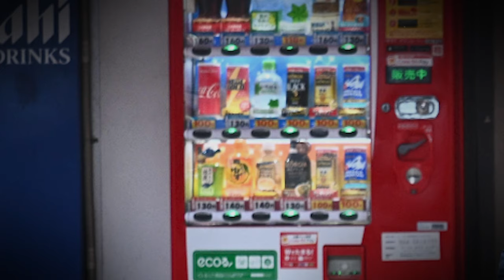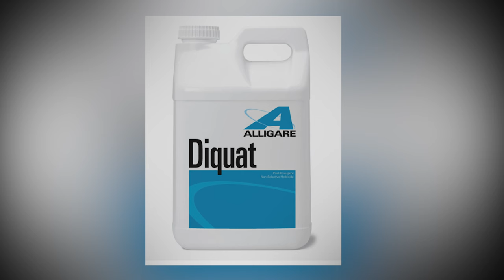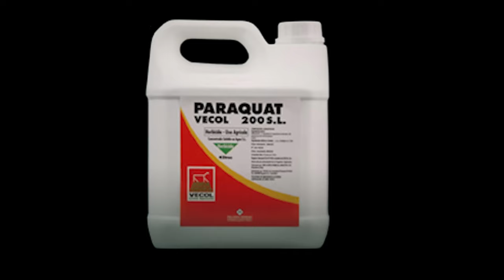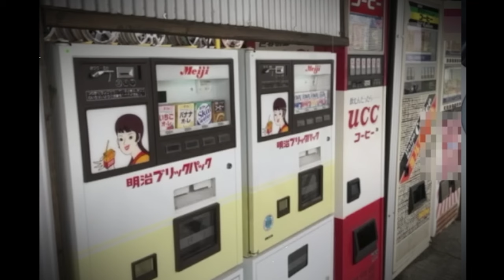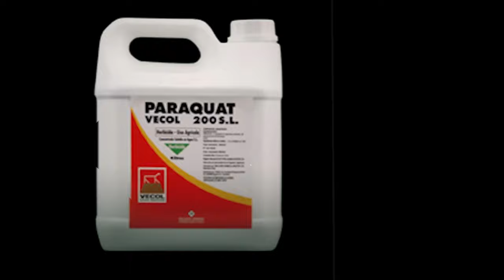True Crime Documentary | Indiscriminate Poisoning Incident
The story is about a horrifying incident that occurred nationwide in Japan.